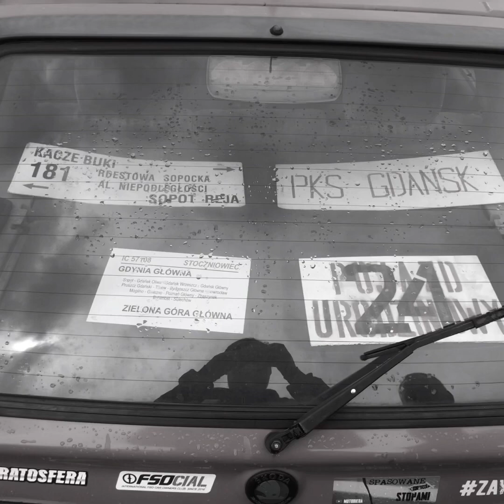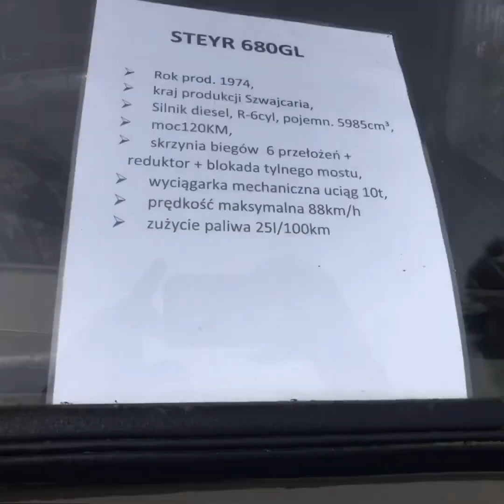Przodkowo zlot zabytków 29.08.2021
Zlot zabytków w Przodkowie